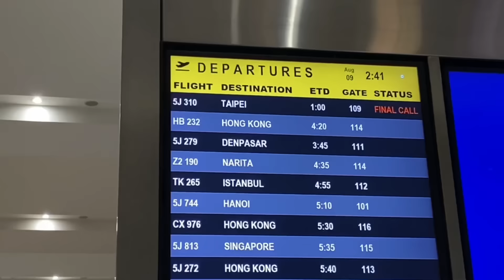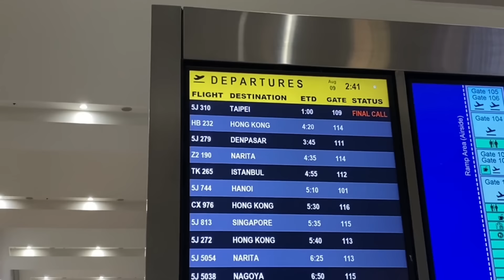FLYING ALONE FOR THE FIRST TIME!! (LOVER GIRL ERA!!)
SEE YOU IN A BIT 🎌 JAPAN!
(See you my love)

HAHHHHAHAHAHHAA